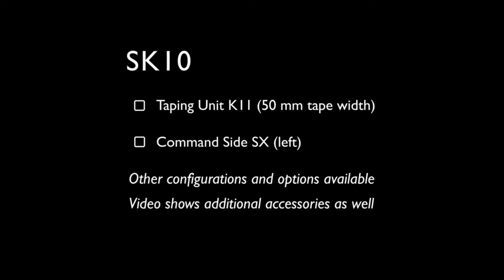SIAT SK10 Dozensluiter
De SIAT half automatische dozensluiter handmatig instelbaar. Geschikt voor lagere productieaantallen.

Eigenschappen
- Transportsnelheid 20 meter per minuut
-Lengte van verticale tapeflap aan voor en achterzijde instelbaar tussen 50-70 mm
- Doosafmetingen: l x b x h (mm): 150 x 140-500 x 90-500
- De zijgeleiders zijn handmatig afzonderlijk instelbaar
- De hoogte van de bovenliggende tapekop is handmatig instelbaar
- De werkhoogte is door het instellen van de 4 poten varieerbaar (485-825 mm)